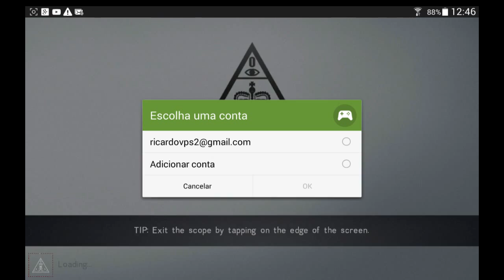Hitman Sniper - gameplay no android